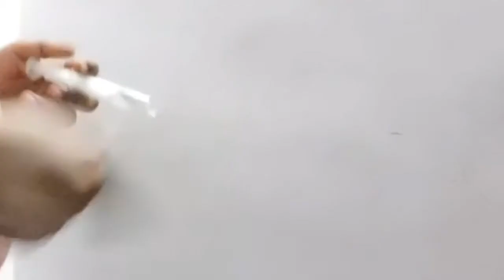How to make a gas lighter at home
HI GUYS

I THINK YOU ENJOYED THIS VIDEO

ITS A EASY, CHEAP AND NON-TIME CONSUMING PROJECT

ITS CAN BE EASILY MADE AND USED WHILE THERE IS ANY TYPE OF EMERGENCY

AND

 IN THE CASE WHEN YOU NEED TO LIGHT UP YOUR GAS AND YOUR GAS LIGHTER DOESN'T WORK

AT ALL THESE TIMES ITS USEFUL AND IS CHEAP TO MAKE ALSO

SO GUYS I THINK YOU ENJOYED THIS VIDEO

THEN

BYE